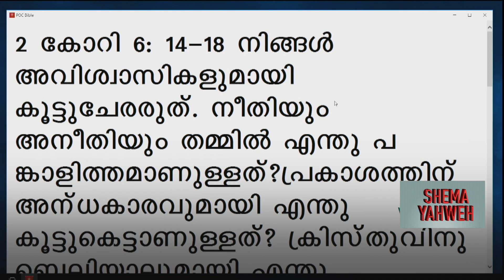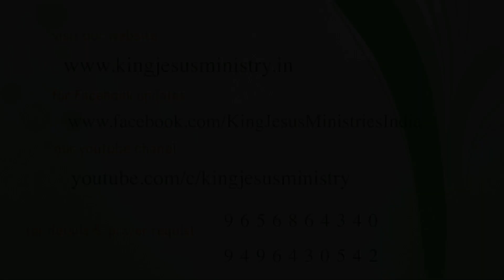SHEMA - YAHWEH.DAY - 594